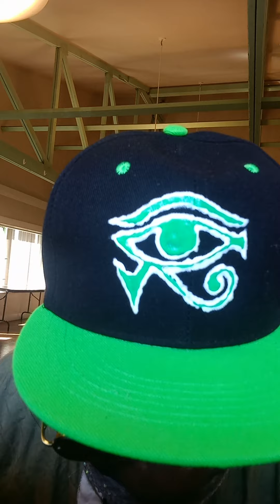Patanisian Jazz (part one, the Water Movement) August 31, 2022.